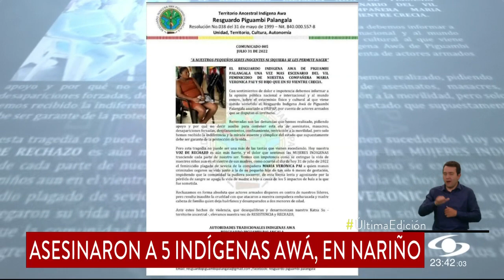Cinco miembros de la comunidad indígena awá fueron asesinados en menos de 24 horas en Nariño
En Nariño continúa el asesinato sistemático de miembros de la comunidad indígena awá, pues, en las últimas horas, cinco de sus integrantes fueron asesinados.

Desde la Naciones Unidas y las distintas administraciones locales condenaron estos homicidios y pidieron mayores garantías.